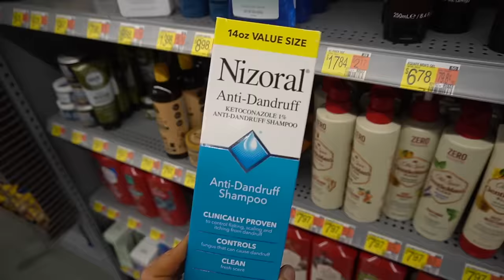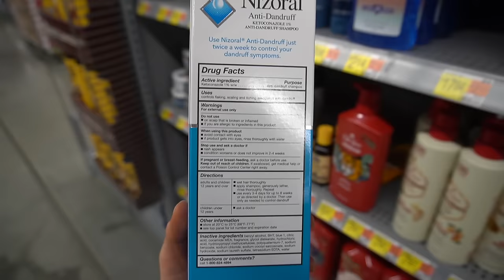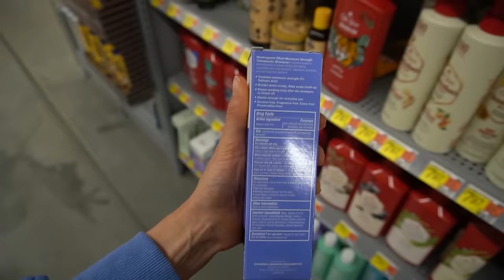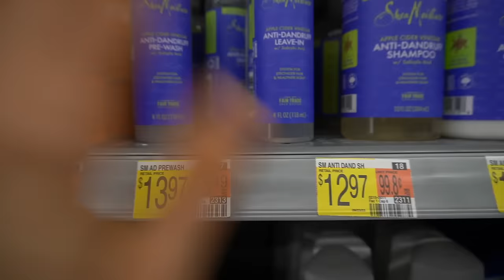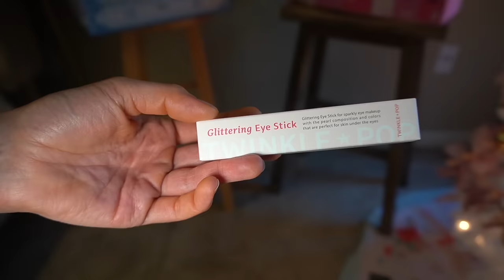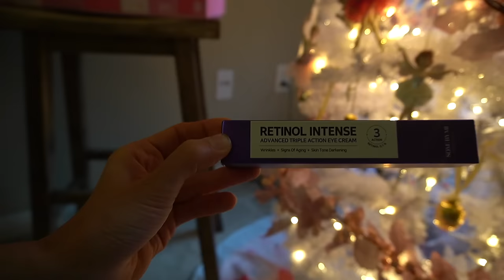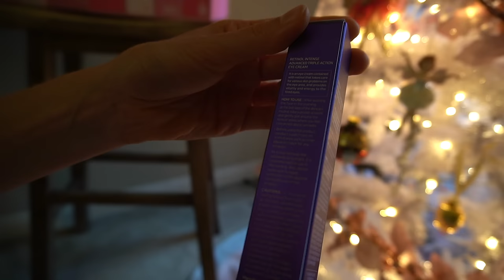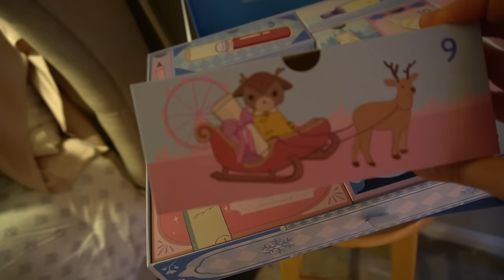More Korean Skincare And Shopping For Shampoo